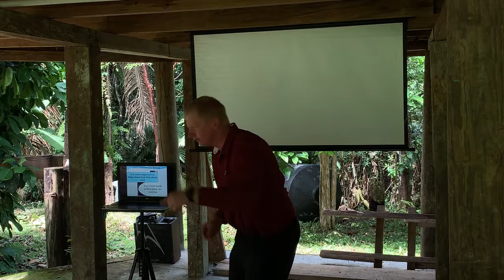Jesus Can understand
PG message July 17, 2022